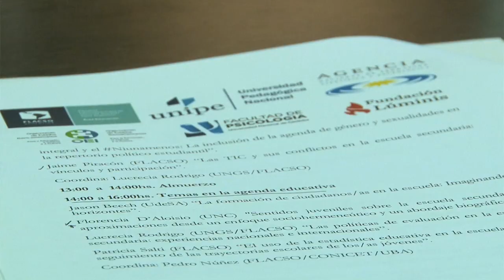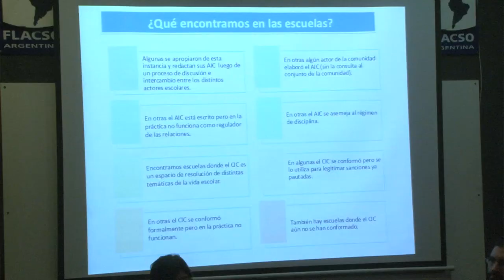Primer Encuentro Regional "ESCUELA SECUNDARIA, CONVIVENCIA Y PARTICIPACIÓN"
Palabras de Denise Fridman (UNIPE) y Pedro Nuñez(FLACSO).
Buenos Aires, 1 y 2 de Junio de  2017.